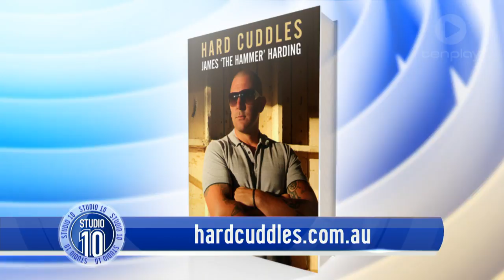The Remarkable Journey Of Former Underworld Figure James Harding | Studio 10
James Harding speaks with Studio 10 about how he got involved in Melbourne's underworld as 'The Hammer' and how he's now helping people turn their lives around through his organisation 'Hard Cuddles'.

Get more out of your mornings with Studio 10 | 8.30am - 12pm weekdays on Channel Ten featuring hosts Sarah Harris, Denise Drysdale, Joe Hildebrand, Angela Bishop and Denise Scott.